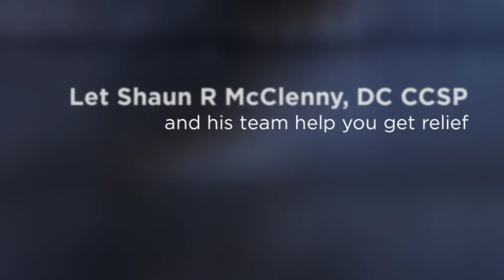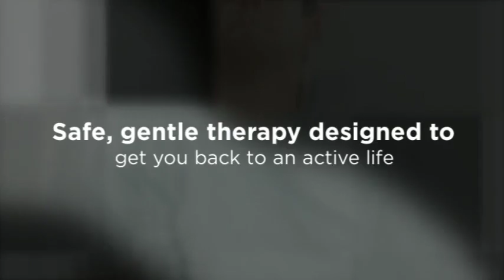Chiropractor for Disc Pain Capitol Rehab of Crofton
Shaun R, McClenny DC CCSP
Capitol Rehab of Crofton
1302 Cronson Blvd., Suite F
Crofton MD, 21114